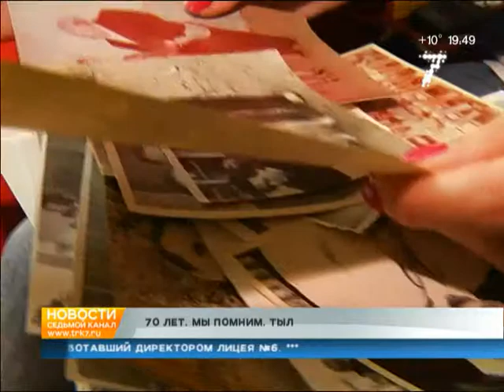70 лет. Мы помним. Тыл | 7 канал Красноярск